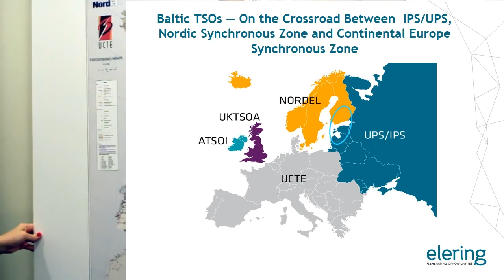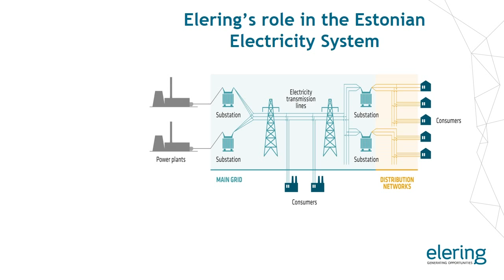Ingrid Arus, Head of Electricity Markets Department, Elering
Interview questions:
1. Please tell us briefly about the Elering Company and about its role in Estonia!
2. What is the situation with the power generation capacity in Estonia? Is there any situation like an over capacity on a low market?
3. How is Estonia linked to Nord pool and what does it mean for Estonian market (positive effects, barriers)?
4. Please explain any possible power market risks in the Baltic region? Could it be any similarities with the crisis of California's power shortage in 2001?